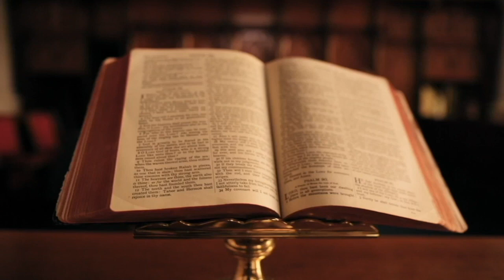ENVER HOXHA PËRBALLË HRUSHOVIT / MBLEDHJA E 81 PARTIVE KOMUNISTE NË MOSKË (1960)